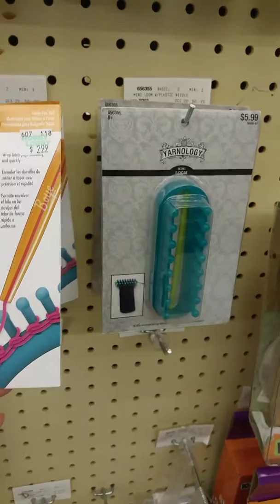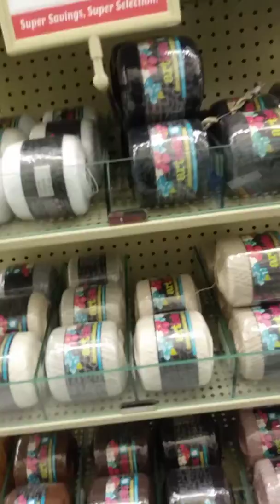I'm looking to buy some color show to make some dress for baby